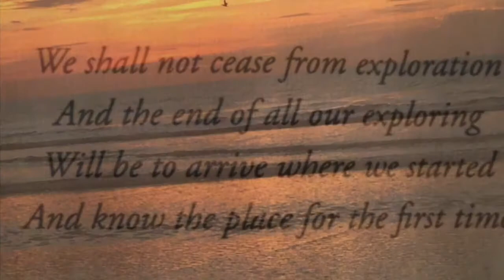Yoga for the Psoas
A series of lunges, forward folds, and vinyasas to stretch the psoas.